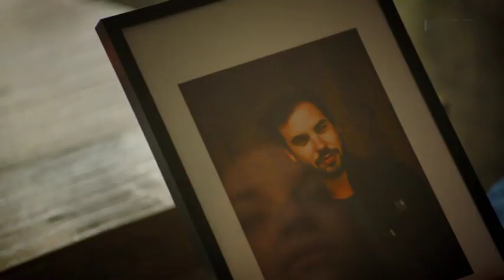Nadine Beiler & Gilbert - Baby it's you 2017